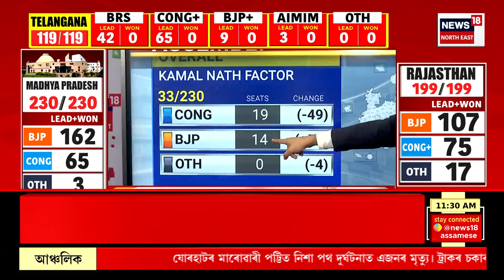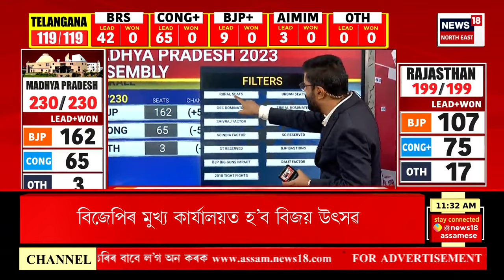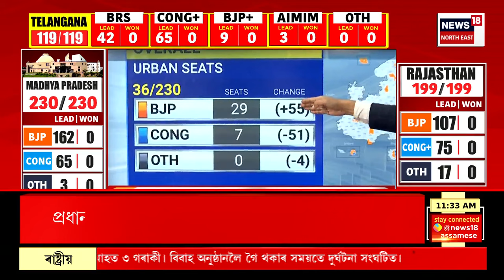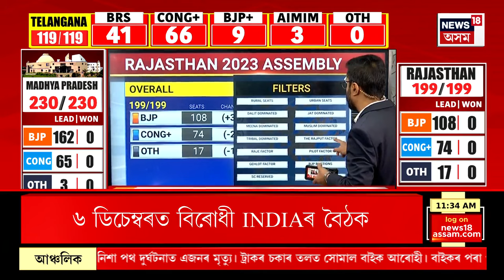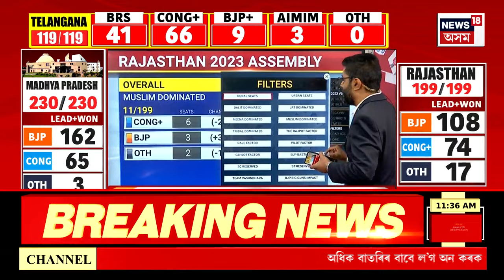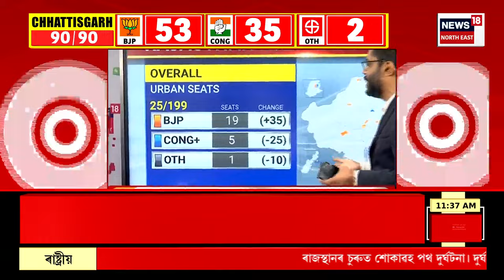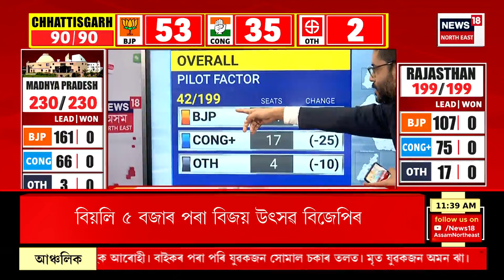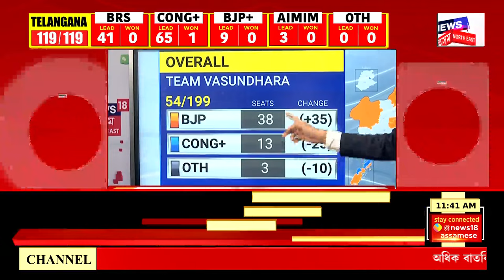Assembly Election 2023 Result : মধ্যপ্ৰদেশত চলিব নে কমল নাথৰ চমক? Political News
Assembly Election 2023 Result : মধ্যপ্ৰদেশত চলিব নে কমল নাথৰ চমক?